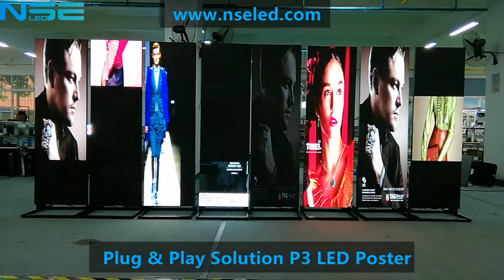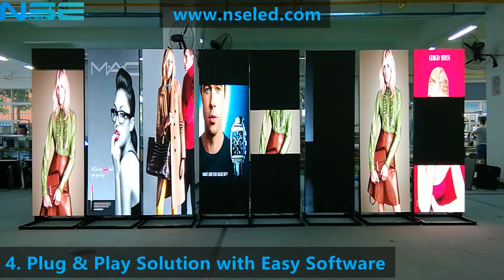P3 LED Poster Display Plug & Play Solution for Retail Advertising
NSE LED is the leading supplier for portable led signs, such as taxi top led display, digital led poster, circle led screen, indoor & outdoor rental led display panel etc.
Plug & Play Solution P3 LED Poster Display
1. Size: 576*1920mm
2. Resolution: 192*640 Pixels
3. Network/WIFI/U-Disk control
4. Plug & Play solution with easy software
5. Perfect for retail, events, exhibitions and conferences etc.